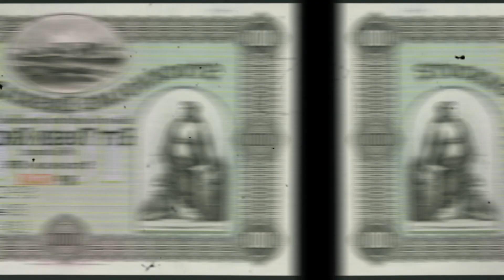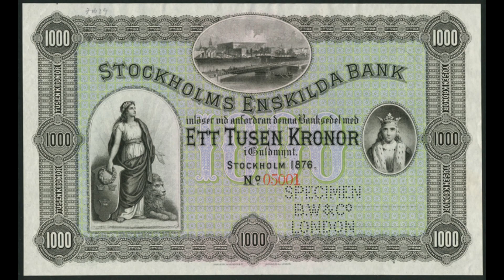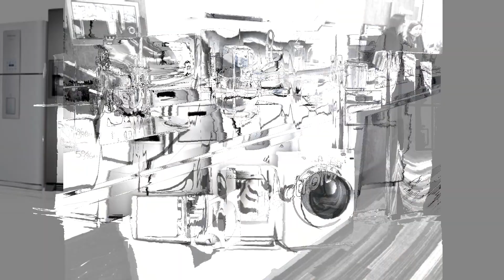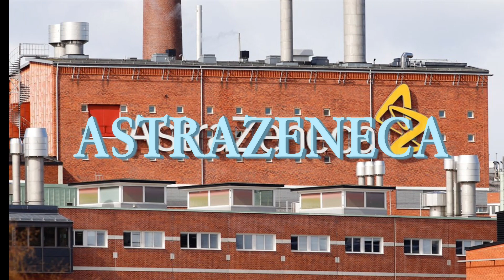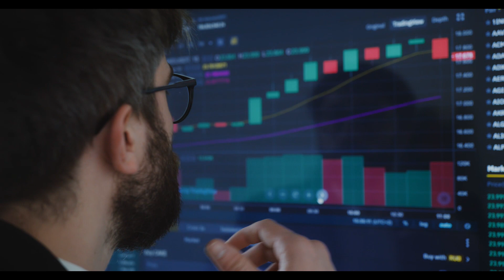A FAMÍLIA QUE CONTROLA A EUROPA, OS WALLENBERG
A Família Wallenberg, uma das mais ricas e poderosas do mundo. Eles controlam um império industrial e financeiro que abrange diversos setores, incluindo bancos, indústria, transporte, mídia e energia. A família tem uma longa história de sucesso, que remonta ao século XVI e encontra sua ascensão no século XVIII.
Nas vastas planícies da Suécia antiga, uma família cujo nome ressoa com heroísmo, empreendedorismo e solidariedade, construiu uma história notável ao longo dos séculos. A família Wallenberg, uma das mais proeminentes da Suécia, é uma síntese de tradição e inovação, deixando um legado que transcende fronteiras e culturas. Desde o patriarca do clã até os empreendimentos que moldaram a história econômica do país, sua trajetória é comovente e inspiradora. Ao longo deste documentário, desvendaremos os segredos da família Wallenberg, suas conexões com o Brasil e a jornada de gerações que moldaram seu próprio destino.

Conheça o melhor e mais completo curso sobre Inteligência Artificial que há no mercado e não fique de fora dessa revolução:

Pra você que quer empreender no mundo digital, conheça o curso CyberClass, acesse o e tenha acesso a todos os cursos da plataforma.